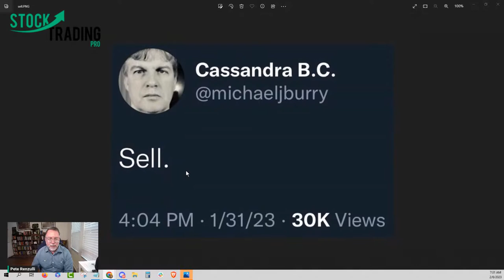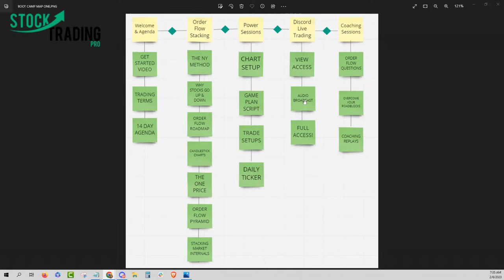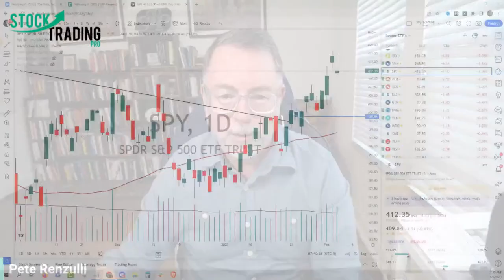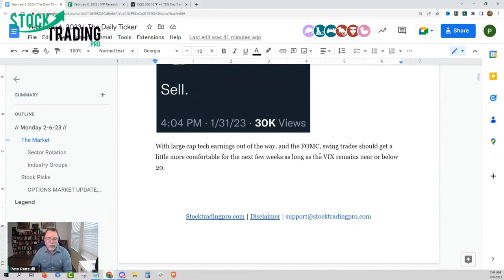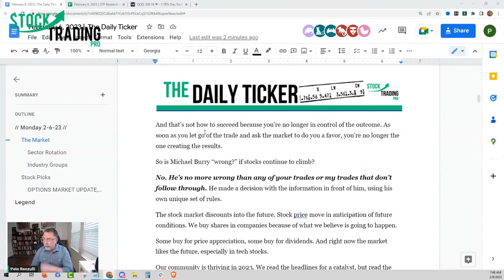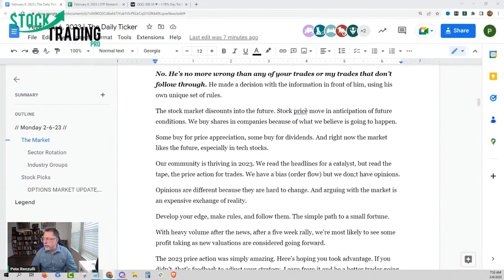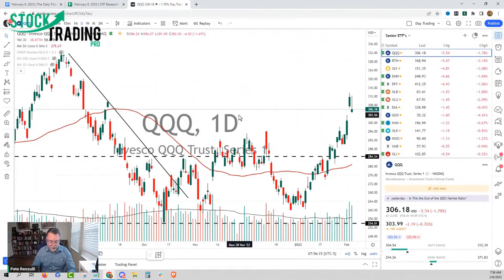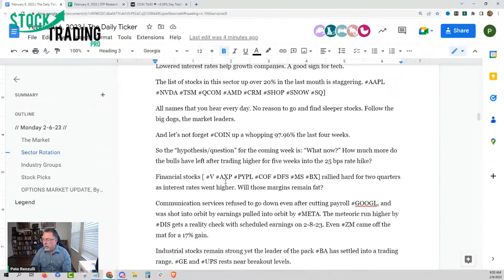Is Michael Burry Wrong? | Stock Market Analysis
Is Michael Burry Wrong? | Stock Market Analysis. Michael Burry bearish call on stocks is about a variety of factors that could lead to a decrease in stock prices.

Some potential reasons could include economic uncertainty, inflation concerns, rising interest rates, changes in consumer spending patterns, or shifts in market sentiment.

In the face of the current five week stock market rally, has the famed investor of The Big Short been proven wrong? We discuss on today's youtube live stream. We also break down sector rotation.

Join us 7:30 AM for the Stock Market Live

These YouTube stock market live stream videos are for financial education purposes.

Stock Trading Pro mission: How to know what stocks to buy.